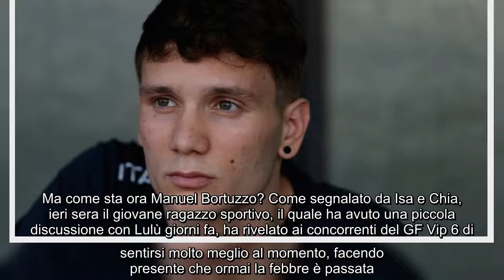Grande Fratello Vip 2021/22, Manuel Bortuzzo ha problemi di salute: cosa ha Non sono ore particolarm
Grande Fratello Vip 2021/22, Manuel Bortuzzo ha problemi di salute: cosa ha Non sono ore particolarmente facili per Manuel Bortuzzo, che sta avendo dei